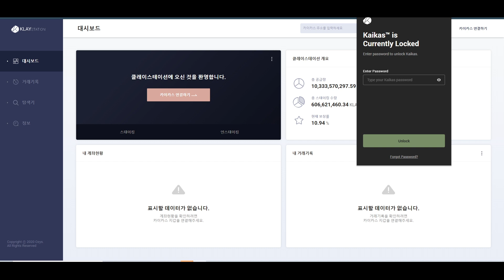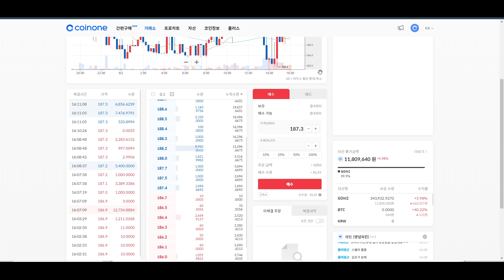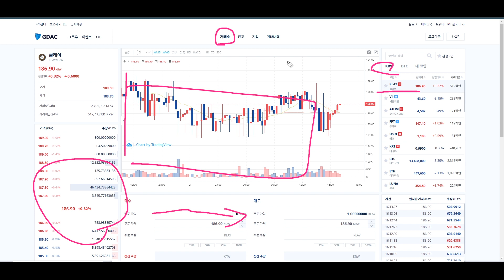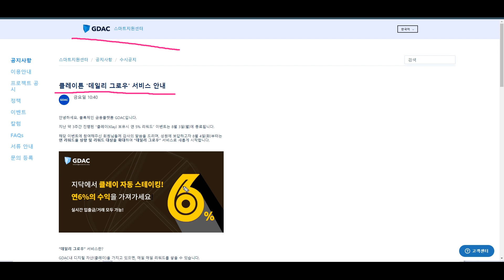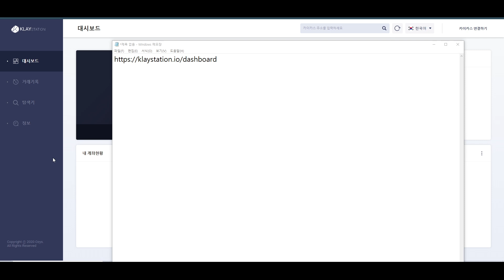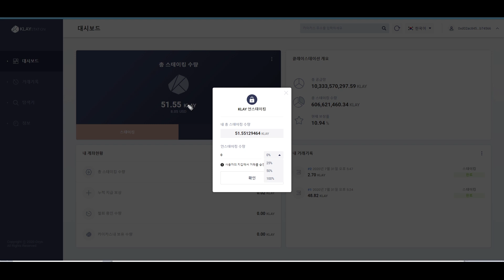클레이 스테이션 예치해서 연 11% 이자 수익 챙기자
생방송 진행되는 코인타임즈, 그리고 카카오톡방 많은 참여 부탁드리겠습니다.

📣꿀잠비트 이벤트 토큰값 (8/01 ~ 8/15) 51a5f7262e1e66484b32504e237e8e38f4dc43cc32bdccbddb9e3b09357c612f

🥈카카오톡 수다방 비번 4982
🥉카카오톡 뉴스방 비번 4982

코인타임즈 채널의 편집본이 올라오는 가상자산타임즈 채널입니다.